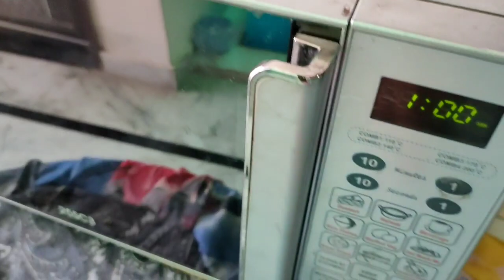how to make rava idli sandwich,अगर एक बार बना दिया ये नाश्ता तो बार बार बनाने का मन करेगा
नमस्कार दोस्तों आज मैंने जो वीडियो अपलोड किया है उसमें मैंने बहुत ही टेस्टी और हेल्दी नाश्ता बनाने की बिधी बताई है उम्मीद है आपको पसंद आएगी और अगर पसंद आए तो चैनल को सब्सक्राइब करें लाइक करें और शेयर करे धन्यवाद🙏🙏🙏🙏🙏🙏 और प्लीज अन ससक्राइव न करें मुझे जैसें ही नोटीफिकेशन मिलता है मैं तुरंत पहुंचती हूं पता नहीं यूट्यूब को क्या हुआ है कि सबके नोटीफिकेशन नहीं देता कभी किसी का कभी किसी का भेजता है तो सब अन कर देते हैं